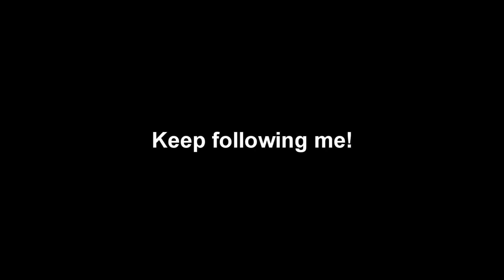100,000 Views, Thank You!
Thank you guys for 100,000 views!